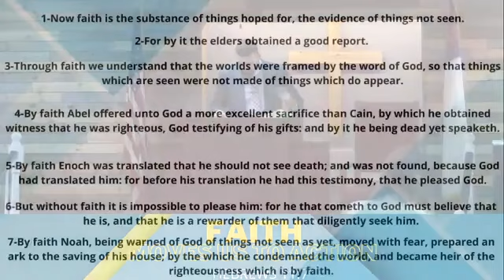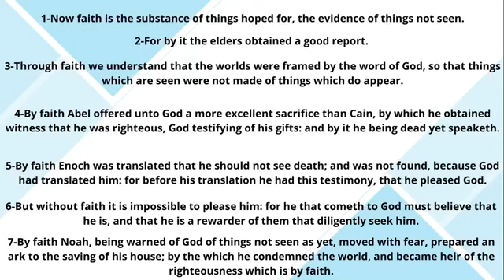Faith Does #7- Faith Moves Us to Action